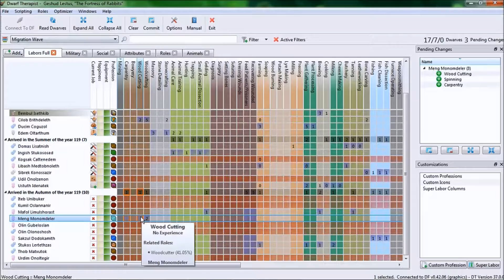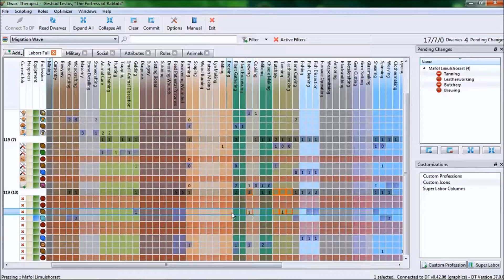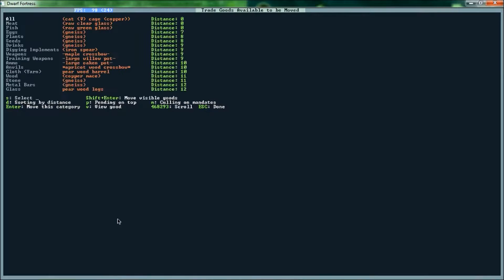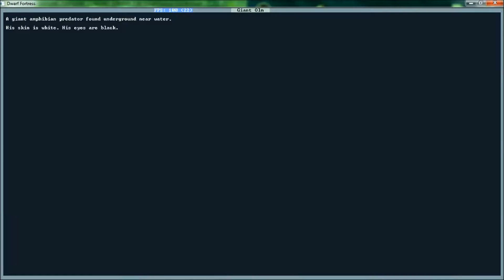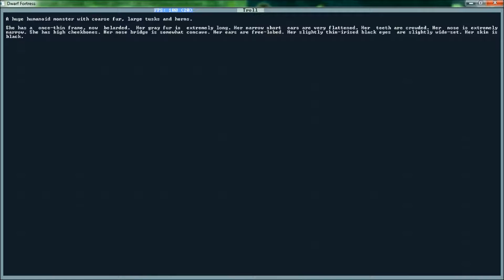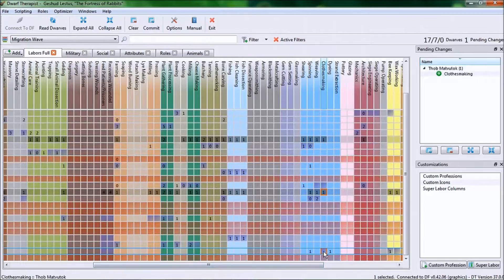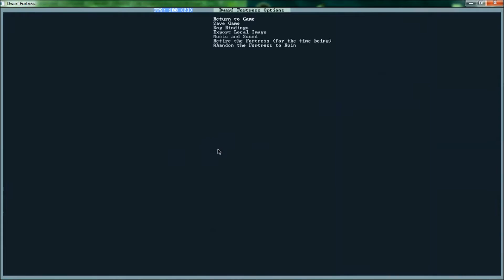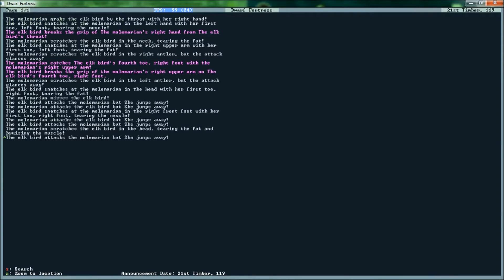Dwarf Fortress 42.06 #4 Childish moods and Elk birds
Dwarf Fortress (0.42.06) Bunny Lords.

The  dwarfs shared a barrel of turnip and grape. The brew was quiet nice and smooth on their pallet and as will many drinking occasions so began the tales and storys. "My son, young Ited once made a masterful earing" at this Gestud spoke up "huh tis nothing, I once made a masterful earing as well" proudly pointing to his left ear. Noxi however was rather bored of earing speeches and earing talk "earings, earings, earings always with those bloody earings, why can anyone do something useful?" "Like finding the cavverns?" said a voice "yes" replied Noxi rather sharply, "well I found two just last week" answered Gestud with a sneer. "oh" degected Noxi stated. "now back to young Ited's earing, what colour was it?" "elf bone coloured' replied Ited taking his fifth drink of the morning. "Mr Lasher, our neighbor is actually very nice" and the dwarfs were silent, "still good use for an elf, an earing" said Gestud, with a uproar of laughter the dwarfs agreed.

And so begins a new dwarf fortress attempt, please raise your boots, drink some liquor and say a pray for the poor dwarfs that happen to join us in our attempt. This is a game which I have always watched and admired those who have played so I'm taking a crack, So while not blind I must say this may end very shortly and very badly indeed.

Fortress - reddit

Warning it would be best to send the little ones to bed.

Cover art -

If you've read this far congratulations, This is to say if you want to be involved please comment and I'll try to oblige. Also any help would be appreciated.